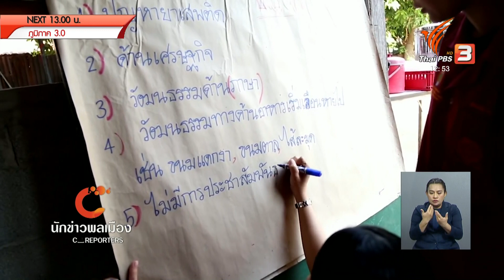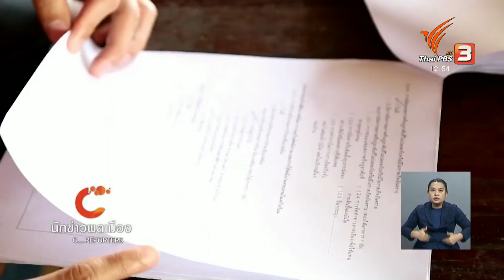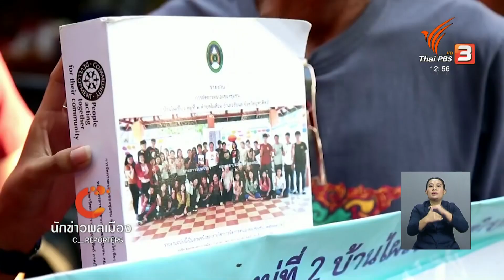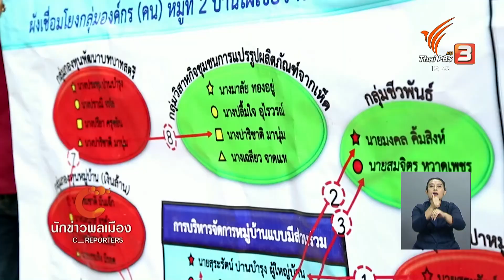นักข่าวพลเมือง : นักศึกษาพัฒนาชุมชน จ.อุตรดิตถ์ l 3 มี.ค. 2562 12.00 น.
Gen C Reporter การยกระดับศักยภาพของการศึกษา แน่นอนว่าแค่ในห้องเรียน อาจจะยังไม่พอในยุคปัจจุบันนี้ พาลงพื้นที่ไปยกระดับความคิด ยกระดับความรู้สึก กับนักศึกษา สาขาการพัฒนาชุมชน มหาวิทยาลัยราชภัฏอุตรดิตถ์ ที่พวกเขาออกไปเรียนรู้ สังเกต และพัฒนาชุมชน

ในข่าวเที่ยง ThaiPBS วันที่ 3 มี.ค. 2562 เวลา 12.00 น.